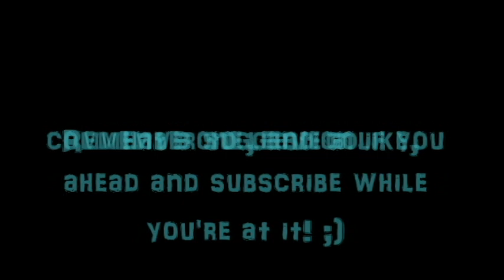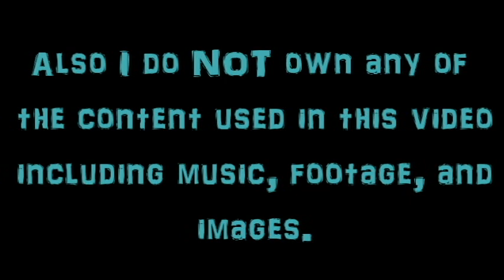The LEGO Movie 2: Trailer Reaction (Chris Pratt is awesome!!!!)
Chris Pratt is amazing!